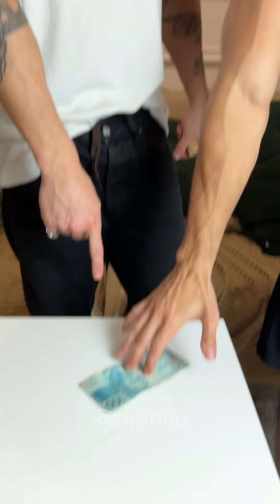QUAL DOS PRIMOS SABE MAIS?!